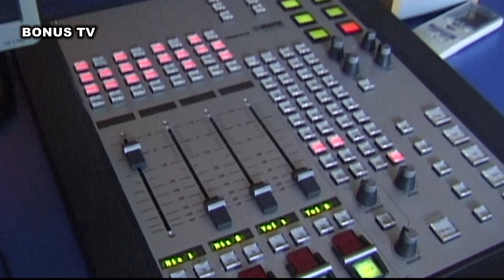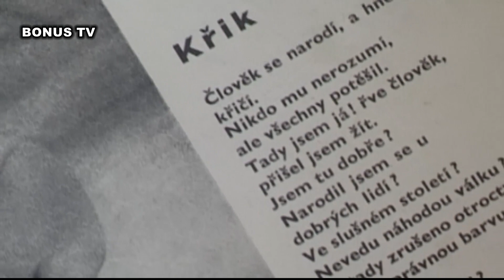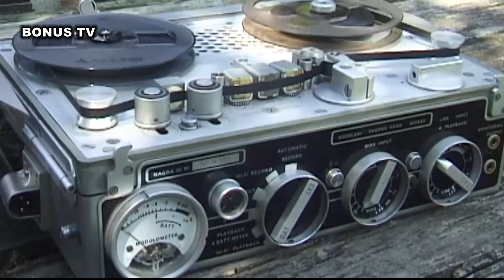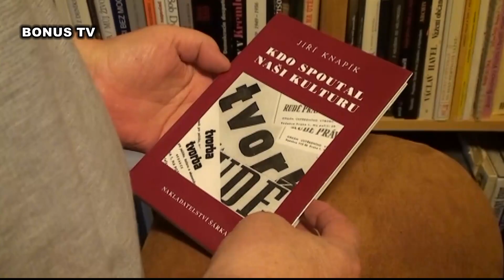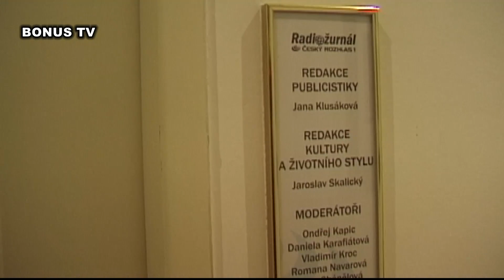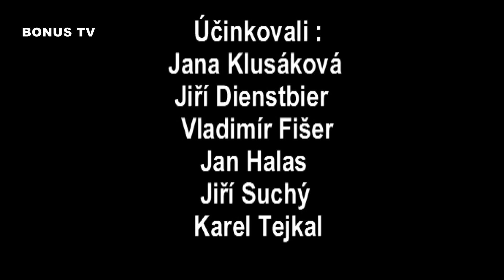SRPEN 1968 NA ÚSVITĚ ZAŘIČEL KOHOUT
V jednu hodinu po poledni 21. srpna 1968 se uprostřed zpravodajské relace Československého rozhlasu, v níž dominovaly informace  o desítkách okupanty brutálně zavražděných obráncích demokracie, ozvala z úst hlasatele Vladimíra FIŠERA báseň anonymního autora, začínající veršem : tak už jste tady…
Televizní dokument Milana BRUNCLÍKA, účastníka protiokupačního vysílání, pátrá po utajeném autorovi díla, při jehož poslechu naskakuje milionům pamětníků hvězdných dnů Československého rozhlasu i po půl století husí kůže.
Film zachycuje v čase 40. výročí okupace protagonisty rozhlasového odboje, z nichž někteří se kulatého půlstoletí od osudových chvil našich národů, považovaných podle aktuálních průzkumů většinově za největší tragédii ve stoleté historii naší jubilující republiky, nedožili.
Patří mezi ně Jiří DIENSTBIER, Vladimír FIŠER, Jan HALAS a též autor oněch mrazivých veršů Antonín BROUSEK.
Jako na vyjimečného literáta na něj vzpomínají Jiří SUCHÝ a Jana KLUSÁKOVÁ.
NÁMĚT a SCÉNÁŘ : Milan BRUNCLÍK
MODERÁTORKA : Alena ŠKRAŇKOVÁ
PRODUKCE : Veronika EXNEROVÁ, Václav KASÍK
ZVUK : Jan SKRBEK
KAMERA a REŽIE : Milan BRUNCLÍK
Dokument s podtitulem DOKUMENTÁRNÍ DETAIL ROKU 1968 byl vyroben v koprodukci BONUS TV a Českého rozhlasu.
STOPÁŽ : 19,34 min, FHD 1080 50p, STEREO